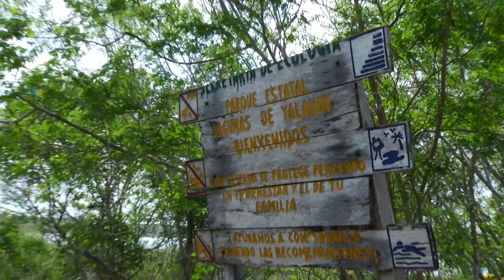Saneamiento en laguna Yalahau, Homún, Yucatán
Unen esfuerzos estudiantes de Homún, el ayuntamiento de la localidad, la Seduma, Fundación Bepensa y Expedición Grosjean para el saneamiento de una de las pocas lagunas que hay en Yucatán.